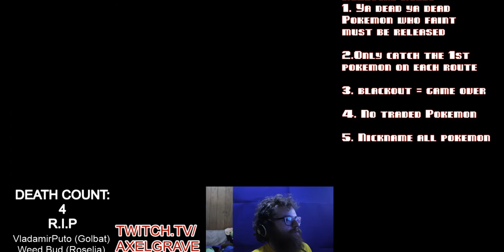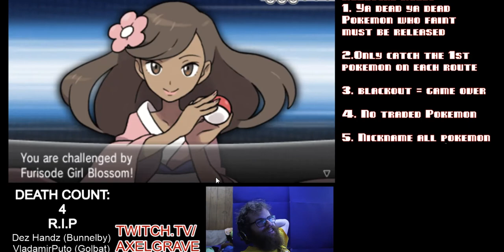Pokémon X Nuzlocke Let's Fail! Ep: 60 | Axel Grave Fail Inc | Emulator Custom Mode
It’s time to finish off the Fairy...type pokemon. This Fairy grym is interesting so far but with the advice of Nucknoot we’ve been doing pretty well so far. Hopefully that doesn’t change anytime soon! Also who’s ready for the pokeballfactory comeback !